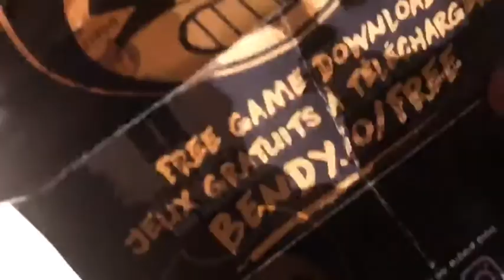Counting Sheep (by SAFIA) FNaF/BATIM Plush COLLAB with SilversonFilms!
Intro & Outro: The Wolf by SIAMES